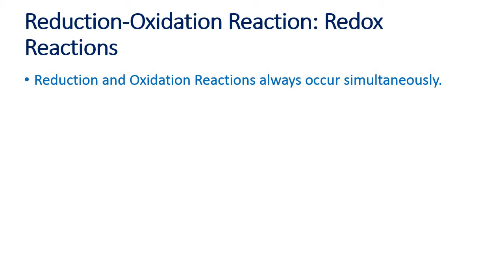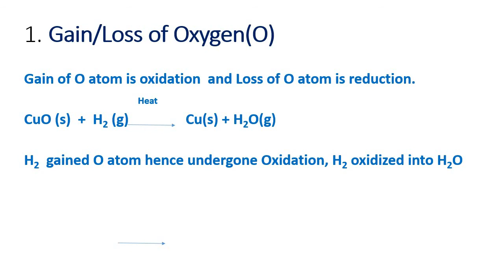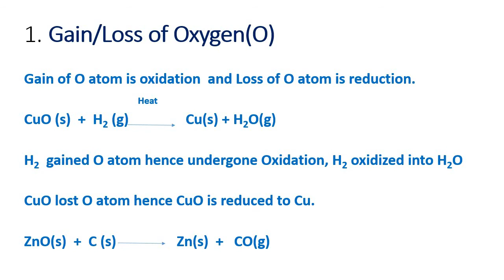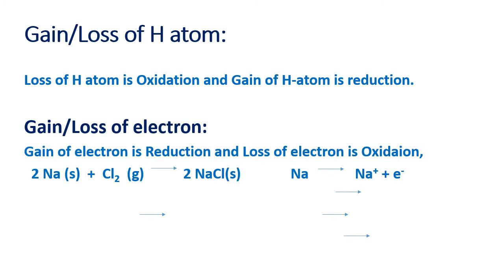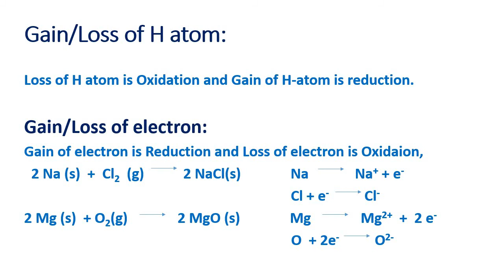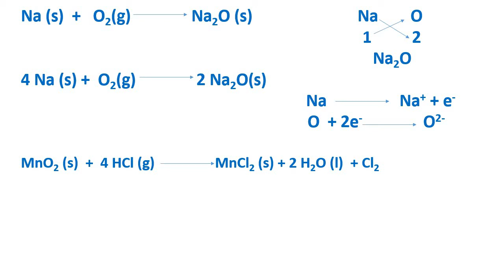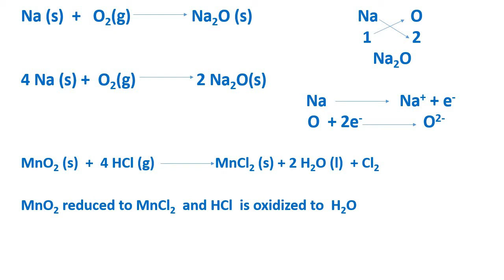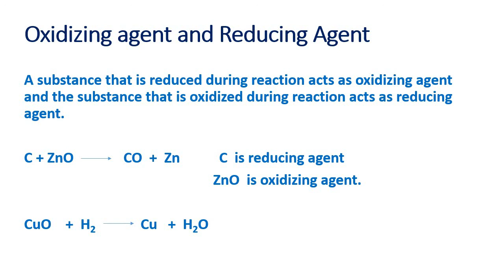Redox Reactions_X